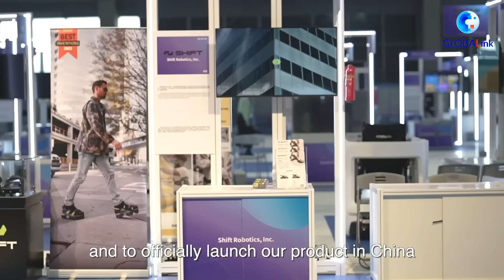(CIIE)Tomorrow's world at CIIE: stepping into future in robotic shoes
At this year's China International Import Expo, over 400 new products, technologies, and services are on show. Join us as we try on a pair of AI-powered robotic shoes that could let you "moonwalk" and hear what the CEO and founder of this exciting U.S. startup has to say ...